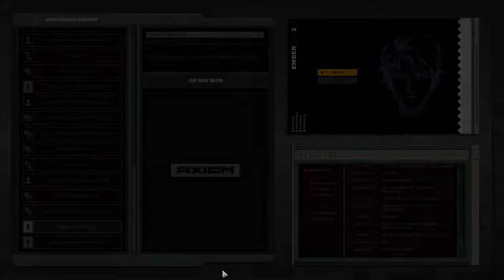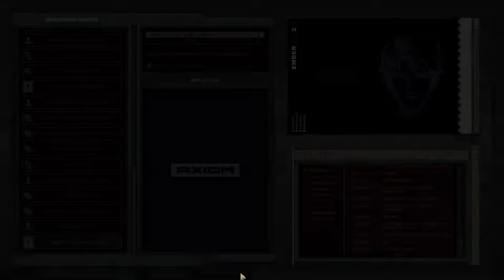Exapunks [6] Power Out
Messy solutions is my middle name.